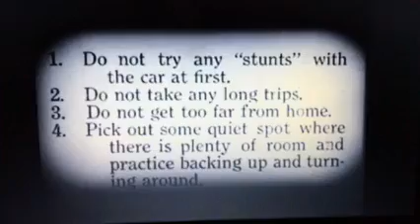The First Auto clip 4